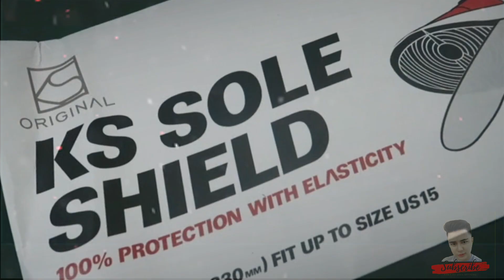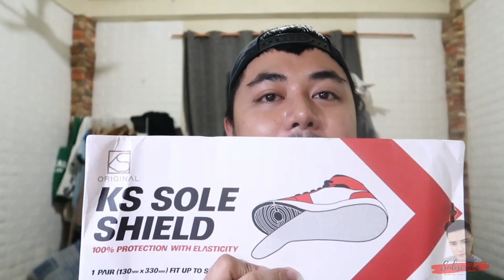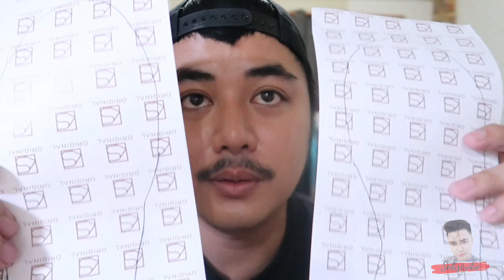How to apply the KS SOLE SHIELD - SHOE SOLE PROTECTOR?👟